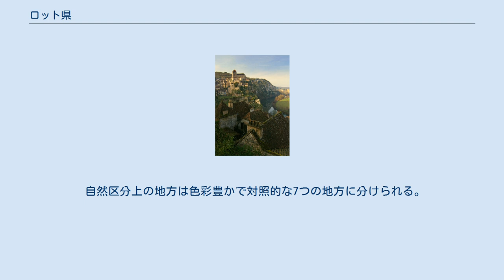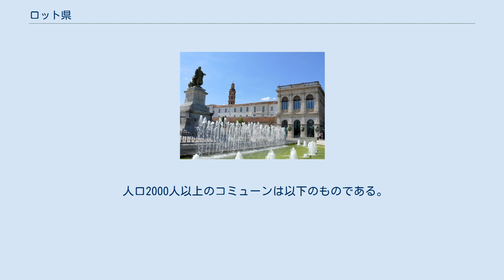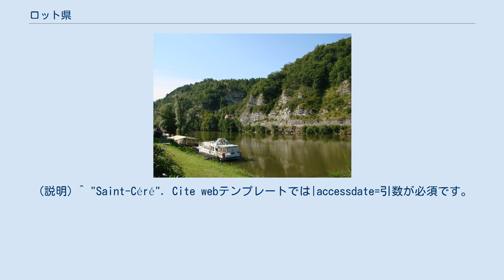ロット県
ロット県（ロットけん、仏: Lot、フランス語発音: [lɔt]、オック語: Òlt）は、フランス南西部のオクシタニー地域圏に属する県。
ロット川にちなんで名づけられた。
 フランス革命期の1790年3月4日に設置された83県のひとつである。
それ以前はケルシー州の一部、ギュイエンヌの一部であった。
1808年、県の南東部がタルヌ＝エ＝ガロンヌ県として分離した。
それまではモントーバンを含むずっと南まで、ロット県の領域であった。
 オクシタニー地域圏に所属し、コレーズ県、カンタル県、アヴェロン県、タルヌ＝エ＝ガロンヌ県、ロット＝エ＝ガロンヌ県、ドルドーニュ県と隣接している。
 自然区分上の地方は色彩豊かで対照的な7つの地方に分けられる。
川は東から西へ流れており、県の北部をドルドーニュ川、南部をロット川が流れる。
 人口2000人以上のコミューンは以下のものである。
 ^ "Cahors". Cite webテンプレートでは|accessdate=引数が必須です。
 (説明) ^ "Gramat". Cite webテンプレートでは|accessdate=引数が必須です。
 (説明) ^ "Figeac". Cite webテンプレートでは|accessdate=引数が必須です。
 (説明) ^ "Pradines". Cite webテンプレートでは|accessdate=引数が必須です。
 (説明) ^ "Gourdon". Cite webテンプレートでは|accessdate=引数が必須です。
 (説明) ^ "Prayssac". Cite webテンプレートでは|accessdate=引数が必須です。
 (説明) ^ "Souillac". Cite webテンプレートでは|accessdate=引数が必須です。
 (説明) ^ "Puy-l'Évêque". Cite webテンプレートでは|accessdate=引数が必須です。
 (説明) ^ "Saint-Céré". Cite webテンプレートでは|accessdate=引数が必須です。
 (説明)